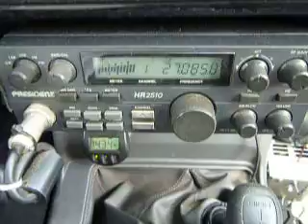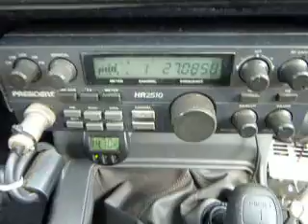09-26-2013 ModSquad 211MS 415LA 427NE SaltShakerTX (44HI ShowTimeHI Keydown)